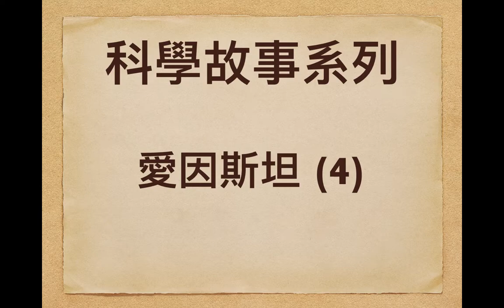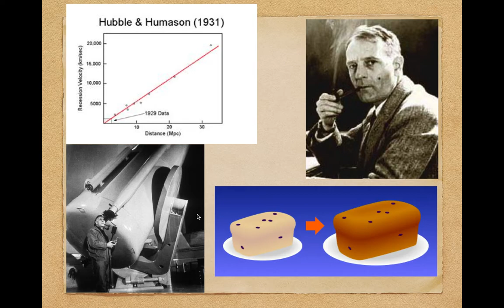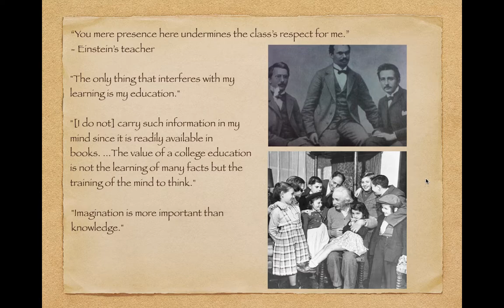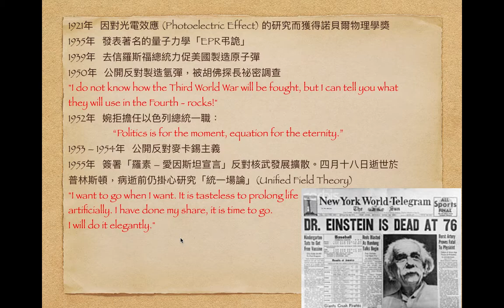【科學故事系列】愛因斯坦 (4)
嚟到愛因斯坦第四集，講吓佢嘅相對論同天文學、宇宙學有咩關係！